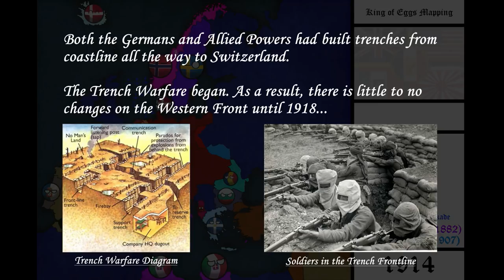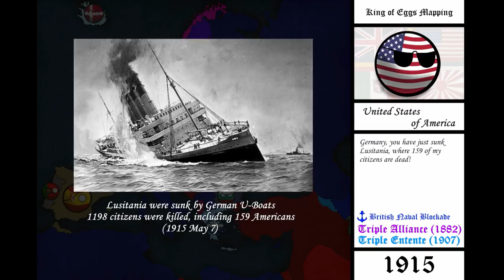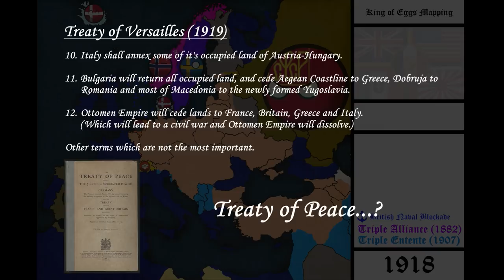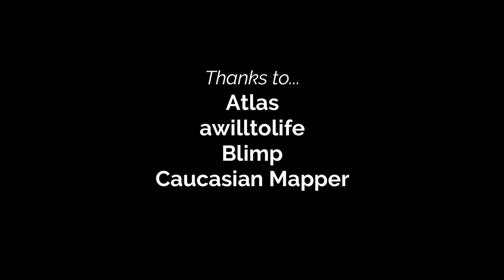History of Europe: The First World War in Countryballs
The video may not be 100% accurate, but I hope you enjoy it!